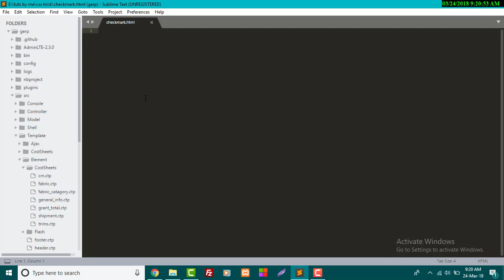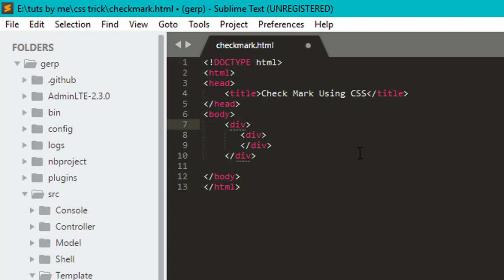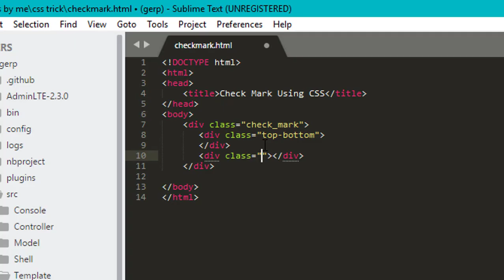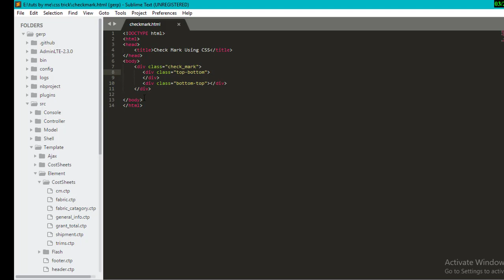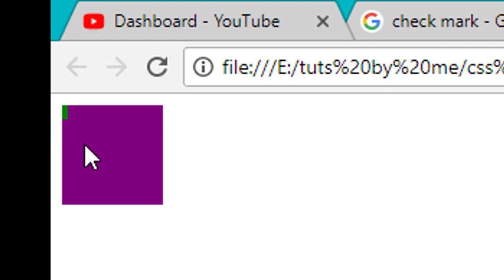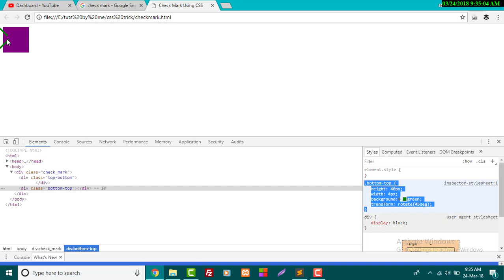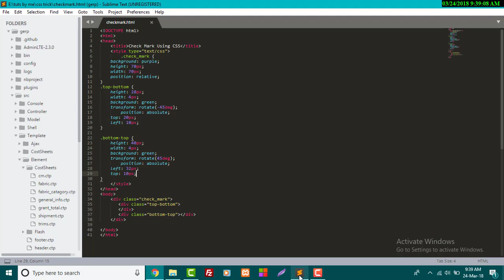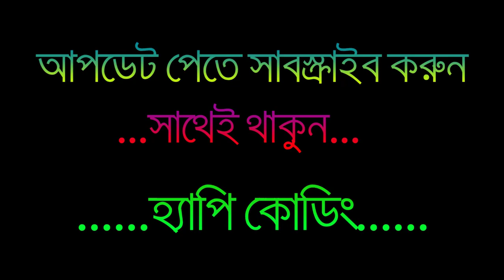How to make check/tick mark using css only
In this video you can learn how to make check mark  or tick using css only. If your basic about position absolute and relative is not clear then watch the following video first:

If this vedio is helpful for you please do the following:
1. Like
2. comment
3. Help your friends by sharing this video with them.

-Happy Codding.